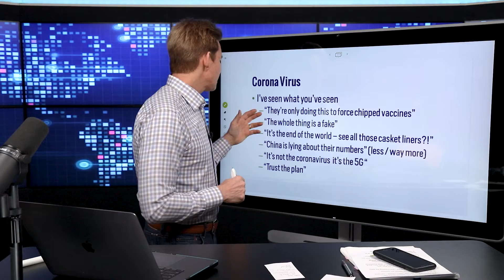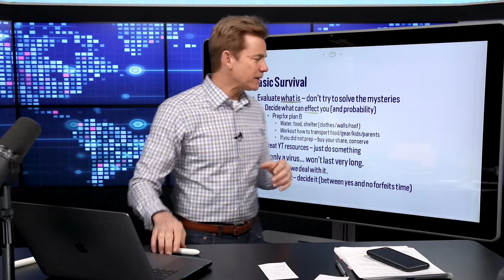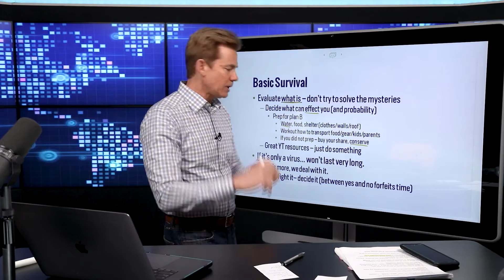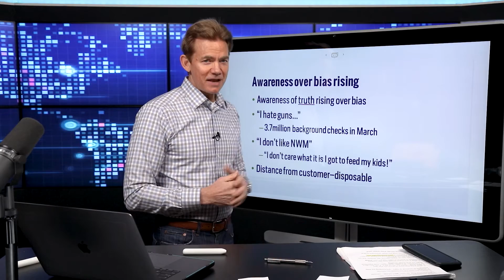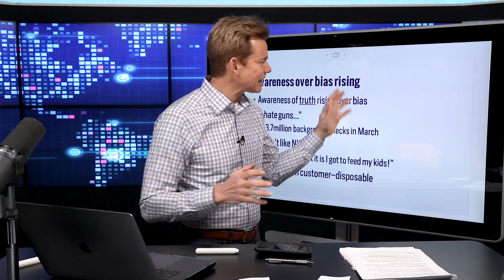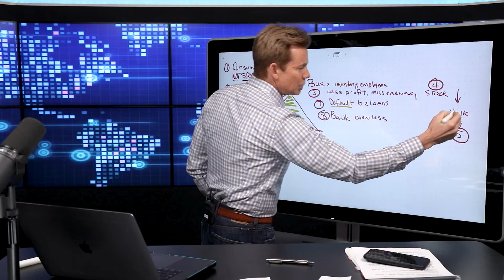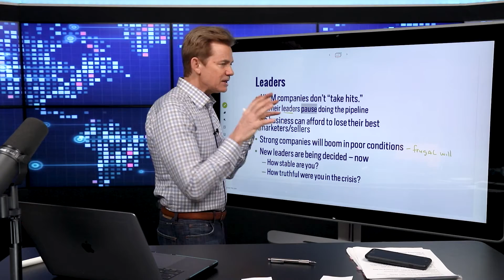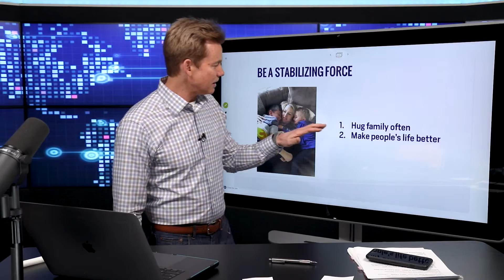Surviving the Coronavirus (Personal AND Business Tips for any Epidemic) - Tim Sales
Is the Coronavirus nothing, or is it the end of the world?  We've heard it all at this point, so I wanted to weigh in give you my thoughts, because I've had a lot of survival experience, both personal and professional, and people are asking. So here's my best advice for network marketers on surviving Coronavirus...

#1 - In times of crisis, people default back to their training.

In the military days, whenever things got really crazy, my outlet was to laugh.  When times are dark, and you can't make sense of anything, why not laugh?  It does no good to get worried, because you can't really think at that point -- getting worries doesn't solve the problem.

The lighter you are, the better you can think.  Period.  We had a saying in the military: "First you do this, and then you do this."  (meaning, go back to your checklist from your training)

Every time you feel that "locked up" feeling of worry... go back to your checklist.

#2 - Evaluate what is -- don't try to solve the mysteries.

It's easy to be looking at so much news/media/etc that you forfeit your ability to look ahead.  Decide what can affect you personally (and the probability of it happening), and do your best to make sane decisions AHEAD OF TIME, based on the data you have.  If you get new data in the future, adjust your plan accordingly.

#3 - Basic Survival Tips (8:00)

If you don't have a plan B, allocate the time now to create it.  The time it takes you to decide yes/no between something in the moment could cost you.

#4 - The Social Veneer is wearing off (13:51)

We've been living in an entitled society, and times like these force a "peeling off" of the fake status, and we all get a dose of reality.  For some people it's a very harsh thing, but I believe it needs to happen every so often in a society.

Too many times, our bias in a particular area affects our judgement, and now -- in the midst of crisis -- we ditch our biases because of truth, and our awareness of what's real is coming up.  And that's a good thing.

#5 - Network Marketing Tips During This Time

Once again, the pipeline reigns supreme. Even in the worst of times, companies don't fire those who are making sales.

In fact, Network Marketing companies don't "take hits" -- their leaders just pause doing the pipeline, and sales suffer.  Traditionally, strong (frugal) companies will boom in poor conditions -- fortunes are made during recessions.  No business can afford to lose their best marketers/sellers.

IMPORTANT -- New leaders are being decided now.

It's in the time of crisis that you really identify leadership.  You want to be a stabilizing factor, because people are kinda wobbly -- they're looking for stability.

People want stable leadership, not a cheerleader.  Somebody who's really looking after them, not blowing smoke that everything is gonna be OK.

So with your customers and your team members, make sure you don't invalidate a concern they have.  Address it.  Be truthful.  Walk through it together.  Look at the best/worst outcomes and make an educated guess on how best to proceed.

And if I had to boil it down to just 2 things:
1. Hug your family often -- that's all you have
2. Make people's life better

2. The government actually has a pretty good site for building a survival kit